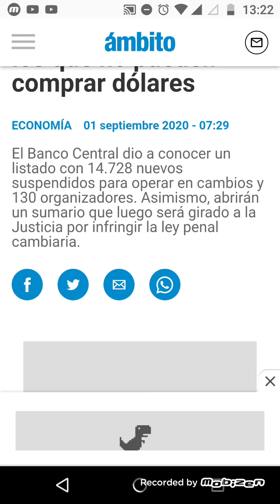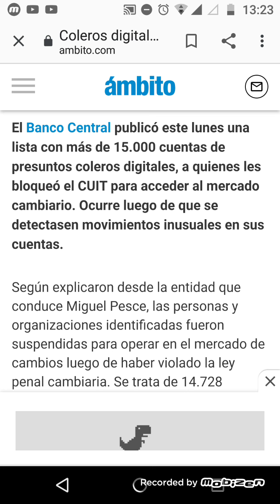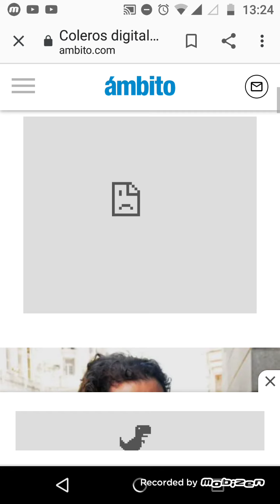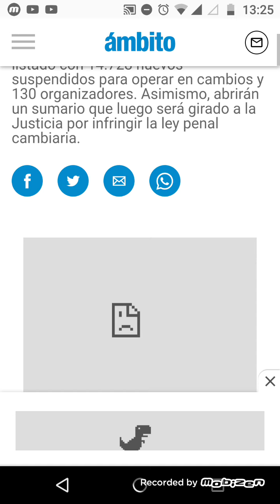1 de septiembre - NUEVA LISTA NEGRA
Nueva lista de inhabilitados por parte del BCRA para la compra de dólares. Hoy 1 de septiembre se publicó una nueva lista de alrededor de 15.000 personas que no podrán acceder a las operaciones con moneda extranjera , por movimientos sospechosos. Está nueva acción por parte del BCRA es frenar a los coleros digitales. Calificación que usa la entidad para referirse a las personas que compran y venden sus cupos mensual de 200 USD.